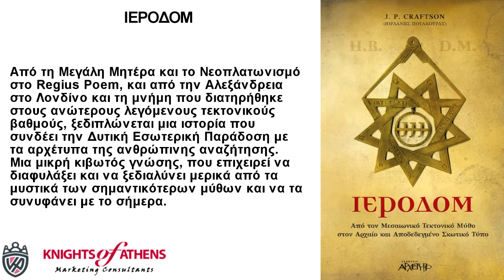ΙΕΡΟΔΟΜ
Εκδόσεις ΑΡΧΕΤΥΠΟ
Καθ. Χατζηδάκη 9
54655 Θεσσαλονίκη